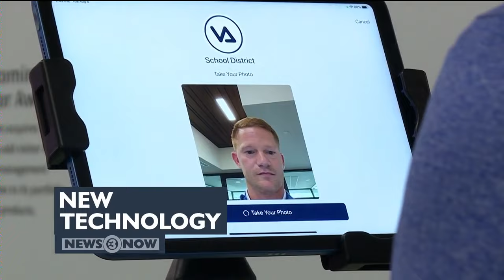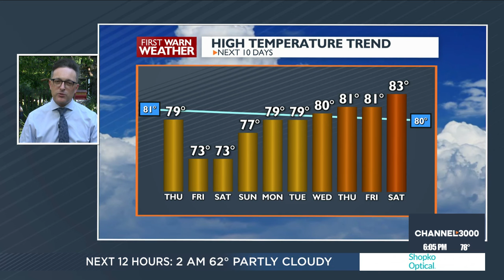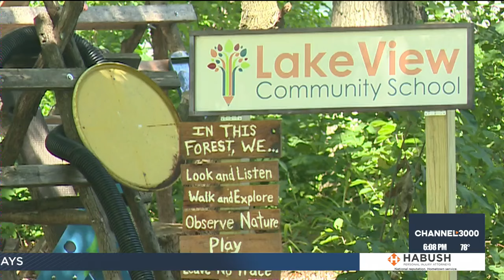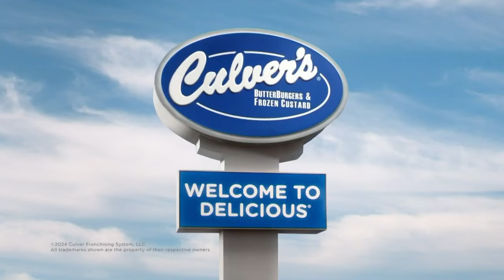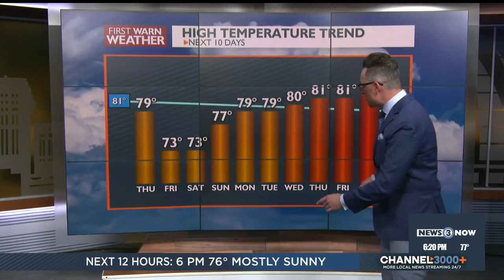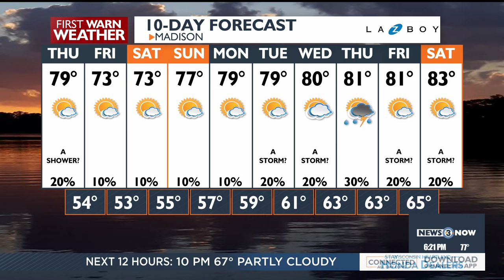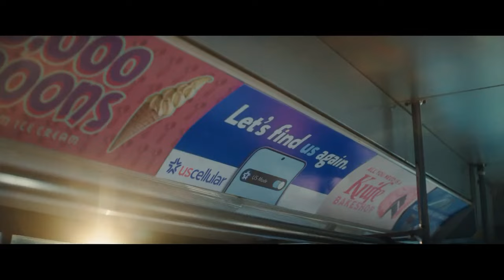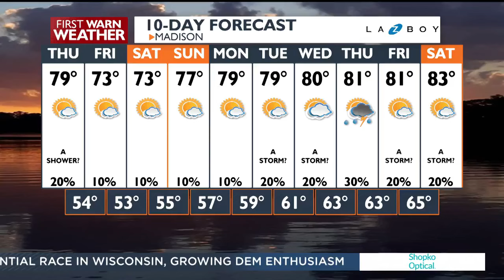News 3 Now at Six: August 7, 2024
Get your Wednesday, August 7, 2024 evening news update from WISC-TV News 3 Now and Channel3000.com in Madison, Wisconsin.